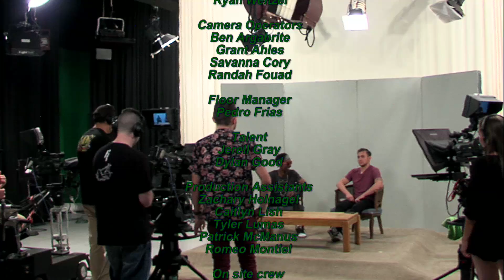FA18- Red Riot